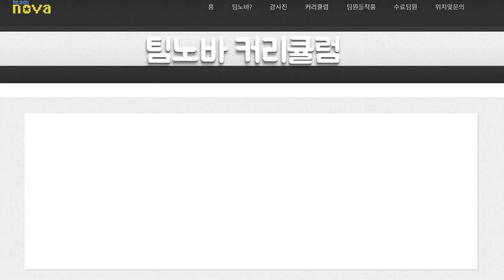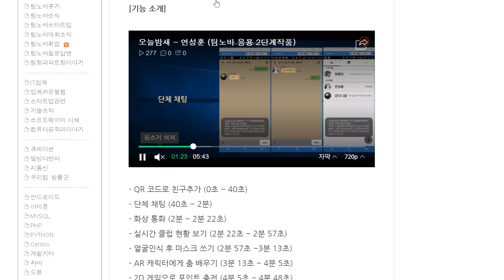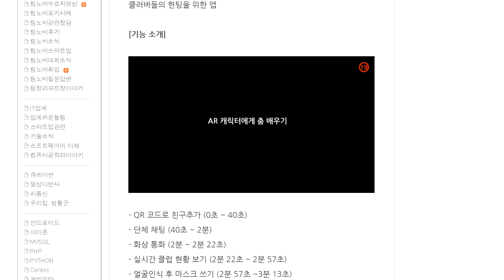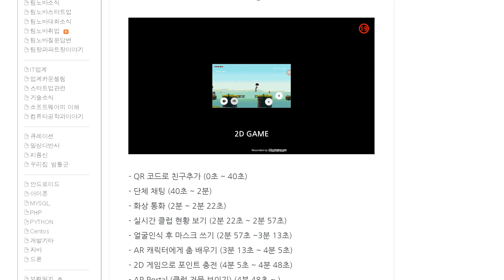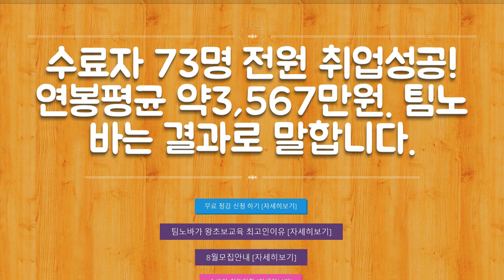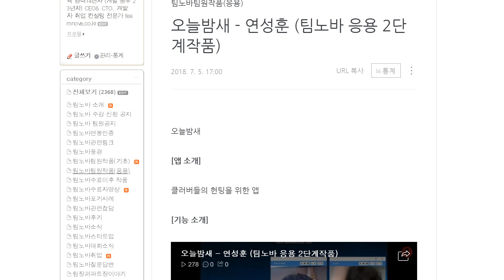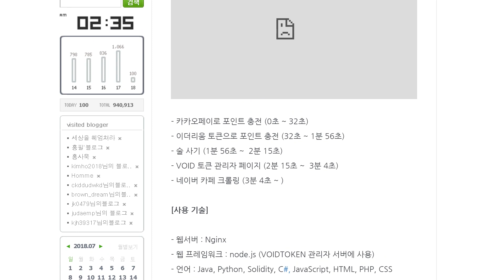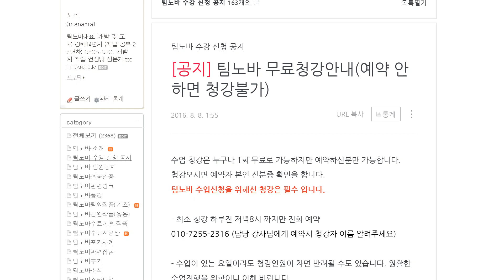팀노바는 안드로이드만 배우나요? 웹 프로그래밍을 배운다면 언어는 뭐예요?